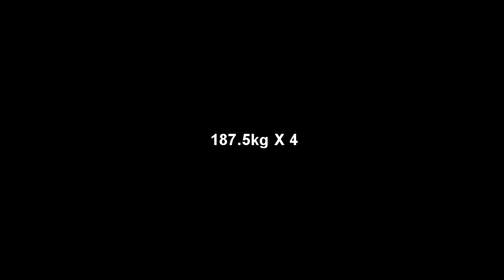Middlewood Barbell - Squats - 20-04-2010